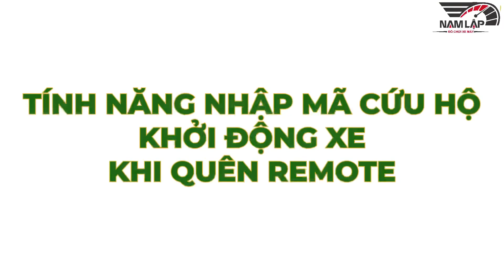Hướng dẫn sử dụng các tính năng của bộ khóa smartkey tích hợp chống cướp Hyperion